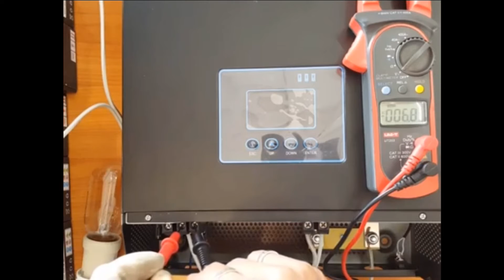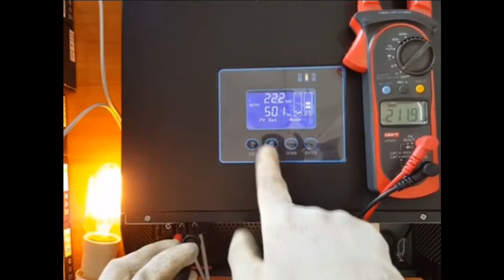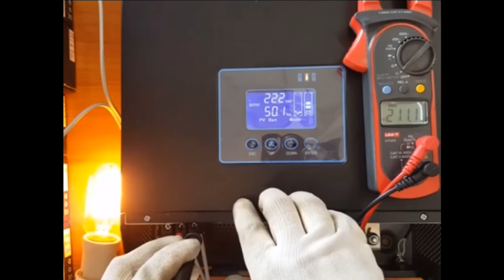JFY Hybrid​ Inverter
อินเวอร์เตอร์